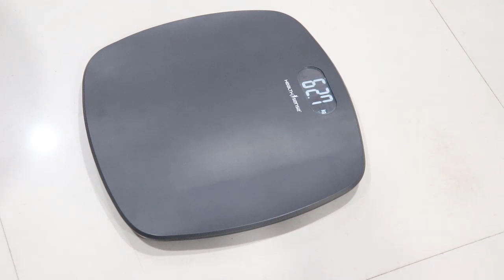Best Gadget For Your Family || scale Your Body Weight || By Smart Help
Health Sense PS 126 Ultra-Lite Personal Scale (Grey)

Dr Trust (USA) Electronic Zen Rechargeable Digital Personal Weighing Scale

Vepson Electronic Digital Weight Machine